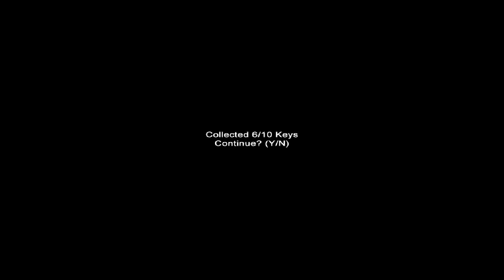Halloween Speciál - Slender Mansion + Claustrophobia - 18+! (Extremně sprostá mluva) :D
Lajkuj, Kometuj, Sdílej, Odebírej
Pokud dáte DISlike, aspoň napište důvod -_-
Další informace:
Info:
Můj FB - Neřeknu! :D
Steam  - ArmacCZ
Origin - ArmacCZ
Skype  - adaw350z
Na všechny sítě si vás klidně přidám. Pokud budete milionkrát SPAMovat, mažu!
Software:
Obraz  - Fraps nebo DxTory
Zvuk   - Audacity nebo Fraps
Střih  - Sony Vegas Pro 11 nebo Movie Maker 2.6
Hardware:
Mikrofon -  Trust Starzz
Myš      - CONNECT IT Biohazard Mouse
Donaty a dárky:
FlatHlavsik Czech - A Game of Thrones - Genesis (Steam)
ToBmY BoobY - League Of Legends /Ryze Skin/ Crystal

Použitá hudba:
Intro  - Audiomachine - Danuvius
Outro  - DJ Snake & Lil Jon - Turn Down for What